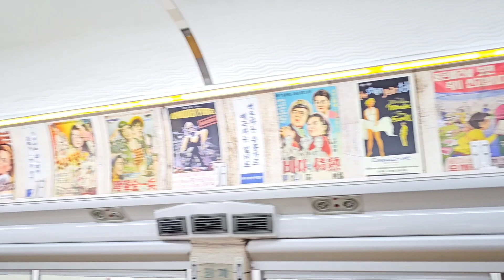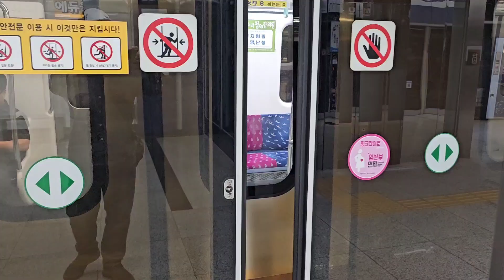이상한 기차타고 부산도착ㆍ좋은소식